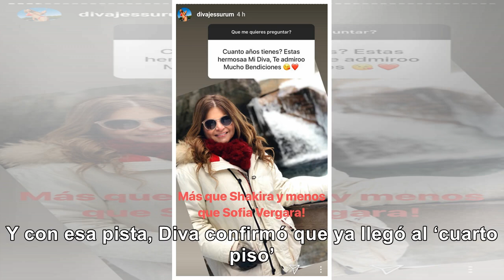Diva Jessurum dio clara pista sobre cuántos años tiene... y luego se arrepintió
Cuando un usuario le preguntó sobre cuál es su edad, ella respondió: “Más que Shakira y menos que So...